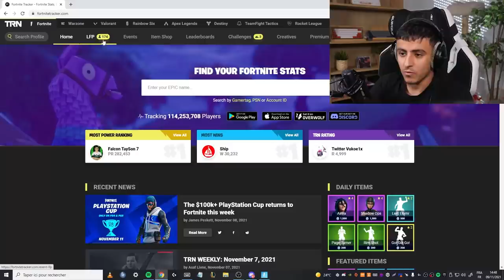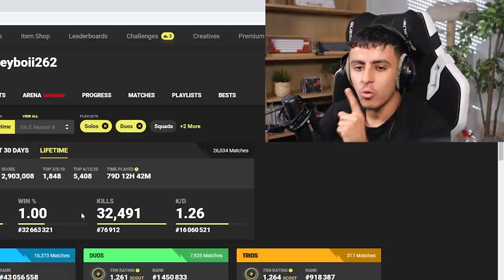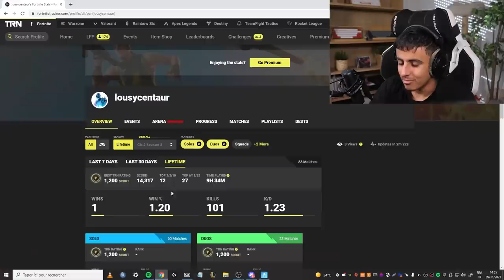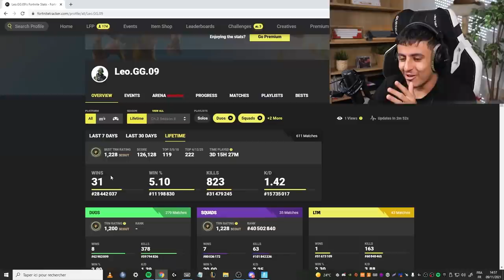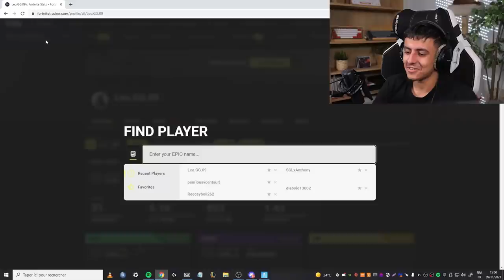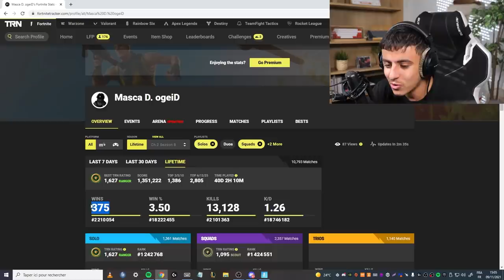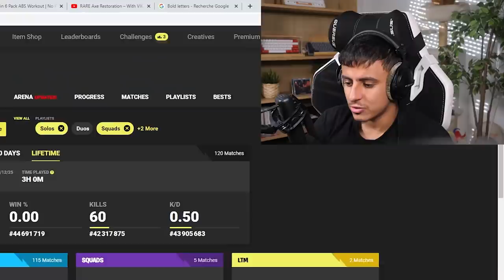Je DEVINE les STATS des Joueurs Fortnite que je spectate... (ce mec est trop fort !?)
●▬▬▬● REJOINS-MOI●▬▬▬●

Je devine les stats des joueurs Fortnite que je regarde (ce mec est trop fort !?)
Dans cette vidéo j'essaye de deviner les stats (nombre de top 1 sur fortnite battle royale, de kills par game, etc grâce à fortnitetracker) des joueurs fortnite qui vont me tuer et que je vais donc spectate en game sur fortnite battle royal, on va voir si j'arrive à deviner leur stats ou pas !